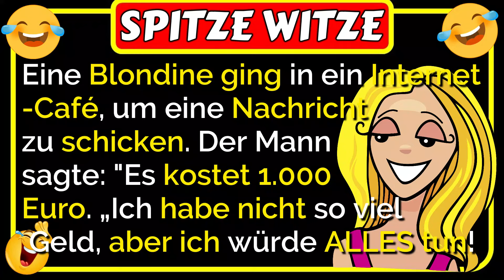🤣Spitze Witze: Die Blondine würde ALLES tun um eine Nachricht an ihre Mutter zu schicken 🤣😂🤣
🤣Spitze Witze: Eine Blondine ging in ein Internet-Café, um eine Nachricht an ihre Mutter zu schicken. Als ihr der Mann sagte, das würde 1.000 Euro kosten, erklärte sie: „Ich habe nicht so viel Geld, aber ich würde ALLES tun, um eine Nachricht an meine Mutter zu schicken.“ Der Mann zog seine Augenbraue hoch: „Alles?“ „Ja, ja, alles“, versprach die Blondine ... was dann passiert, ist lustig 🤣😂🤣